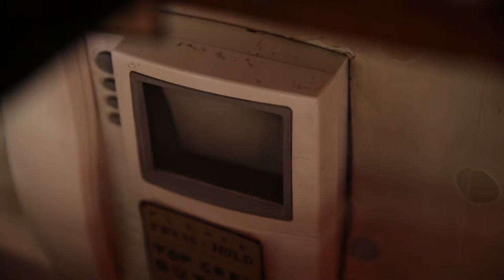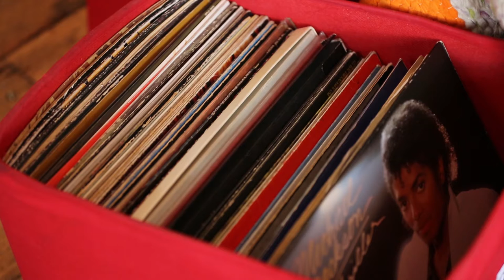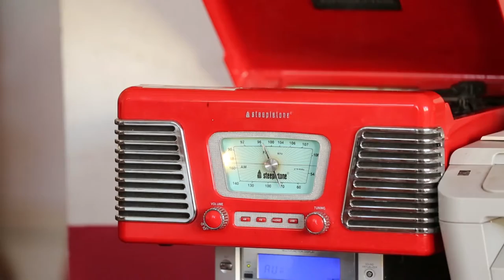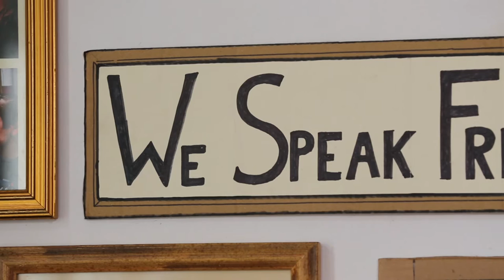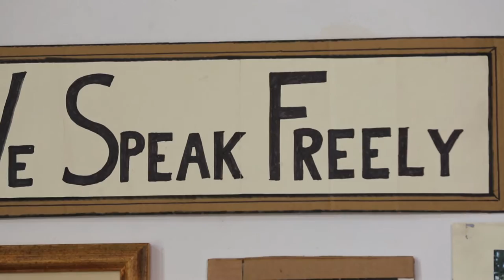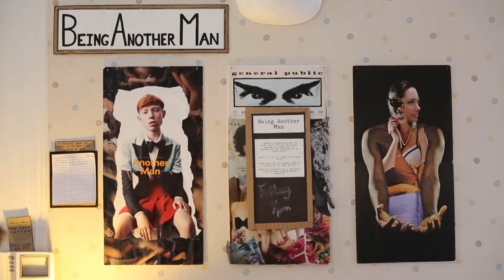Shoreditch London Cafe Concepts - Ziferblat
Ziferblat is a tree house for adults where they are encouraged to create, collaborate and play.

Ziferblat’s doors are open to everyone, and each Ziferblat member becomes a sort of ‘micro-tenant’ of the space, responsible for it and able to influence its life.

Everything is free inside except the time you spend, and by paying for the time; you make a donation towards the further development of this social experiment.